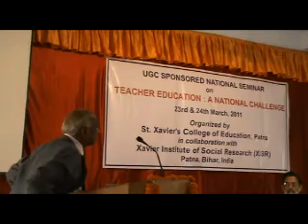National Seminar Part - 4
UGC Sponsored National Seminar, on A TEACHER EDUCATION : A NATIONAL CHALLENGE, 23rd and 24th March, 2011, Organized by ST. XAVIER'S COLLEGE OF EDUCATION, Digha Ghat, Patna - 800 011(Bihar, India) and Xavier's  Institute of Social Research(XISR), Digha Ghat, Patna - 800011(Bihar, India)